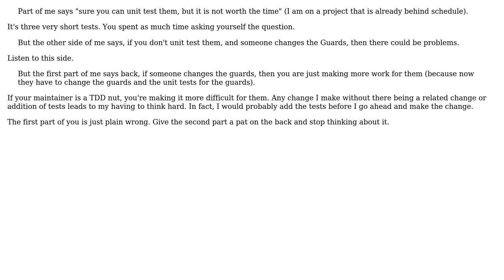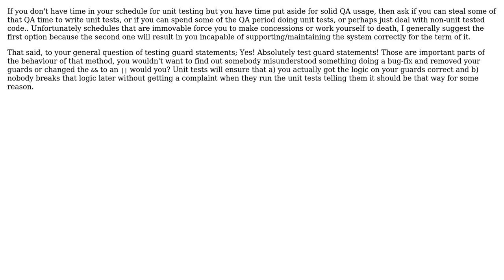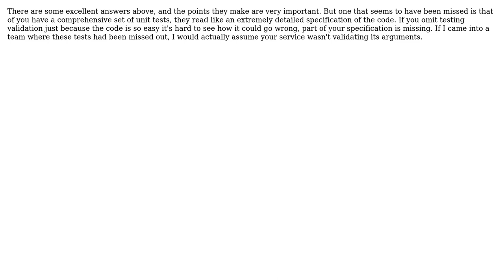Software Engineering: Is it useful to unit test methods where the only logic is guards?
With thanks & praise to God, and with thanks to the many people who have made this project possible! | Content (except music & images) licensed under CC BY-SA | Music | Images & others | With thanks to user Vaccano user pdr user Olivier Jacot-Descombes user Jules user Jimmy Hoffa and the Stack Exchange Network Trademarks are property of their respective owners. You are responsible for your own actions.